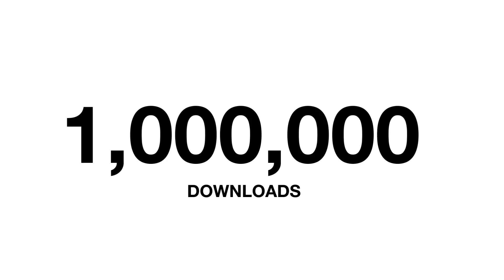Mello A Half Year Success Story of 2018 | Mello Thailand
ขอบคุณทุกกระแสตอบรับที่ดีตลอดมา ❤️️
Mello จะพัฒนาอย่างไม่หยุดยั้งพร้อมสร้างสรรค์คอนเท้นต์คุณภาพและเติมเต็มความสุขทุกอารมณ์ ในฐานะ Platform of Joy ต่อไป
❣️ มาติดตามความบันเทิงกันเถอะ ❣️